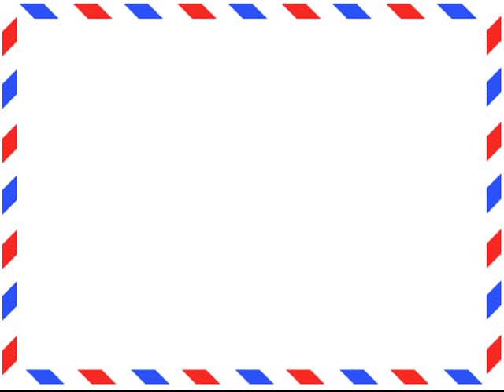Güc balansı bilərziyi - Aliexpress.com-dan bağlama #23 (Power Balance Healthy bracelet)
Burdan ala bilərsiniz:
Ⓕ Facebook səhifəmiz:
(Power Balance Healthy bracelet)